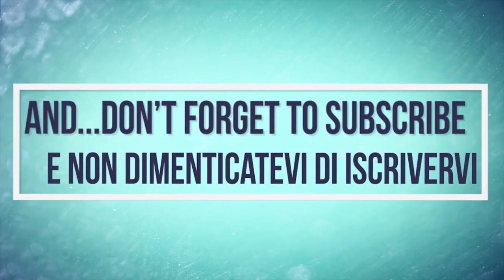Fendt 936 Black Beauty | Challnger MT755E | Er.Mo | Greoire Besson | Plowing | Aratura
IT: Conclusa la raccolta del frumento e della paglia si procede subito all'aratura, in questo caso vediamo due macchine recentissime e totalmente tecnologiche, abbiamo un Fendt 936 (360 CV) personalizzato in  versione Black Beauty in aratura con un pesante Er.mo trivomere da 33 q.li, una accoppiata perfetta. Poi proseguiamo con il Challenger Serie E modello 755 (384 CV) con uno dei pochi aratri in Italia marcato Gregoire Besson, direttamente dalla Francia; nonostante abbia un vomere in più risulta più leggero rispetto l'Er.Mo. Si ringrazia per la completa disponibilità dell'azienda e degli operatori!

EN: After finishing the harvesting of wheat and straw, immediately proceed to the plow, in this case we see two recent and totally technological machines, we have a Fendt 936 (360 HP) customized in Black Beauty version plowing with a heavy Er.Mo about 33 q.li, a perfect coupling. Then we continue with the Challenger E Series 755 (384 HP) with one of the few plows in Italy marked Gregoire Besson, directly from France; despite having a plow more is lighter than the Er.Mo. Thanks to the full availability of the company and the operators!